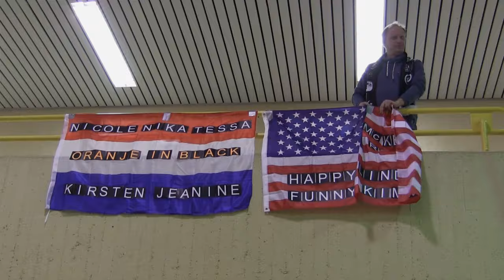LiB TV 2016/17 ... Teil 2 der STAWAG-Autogrammstunde am 12.11.16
Impressionen und Stimmen von unseren Fans - und mit Olaf und der Trommel ;-)